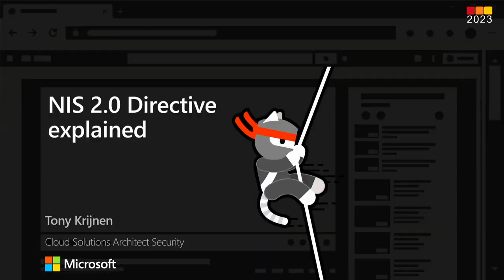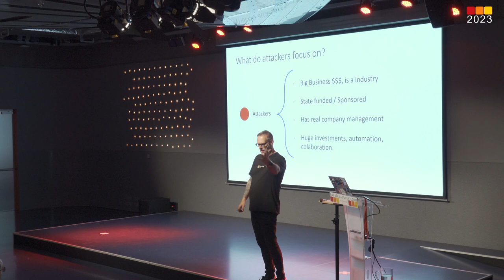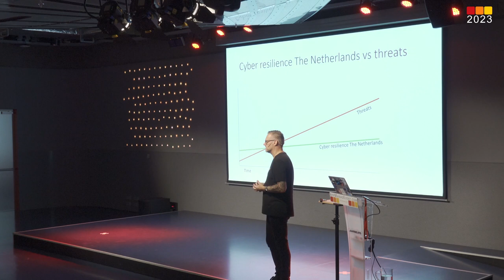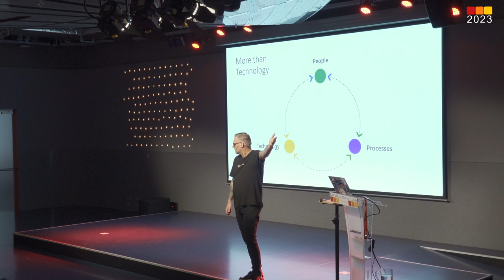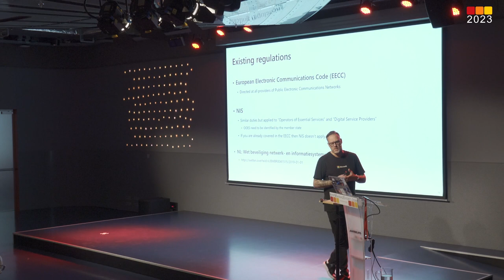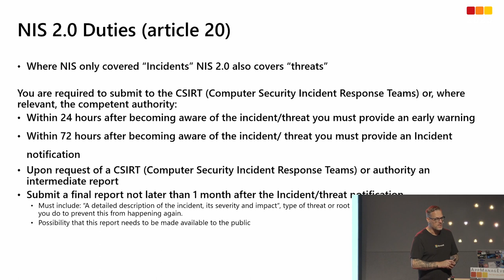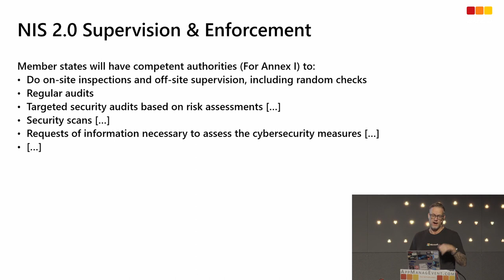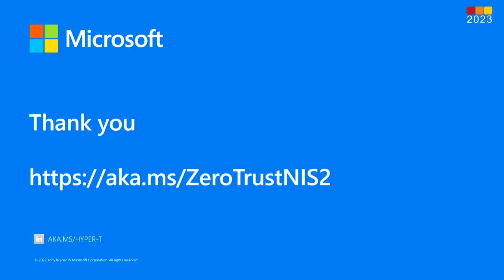AME2023 session - NIS 2 0 – Why the new EU directive will be relevant for every organization - TonyK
Names as "Slammer", "Blaster" and "NIMDA" might vaguely ring a bell... They are far less known than the recent  "WannaCry", "Log4J" or "Petya" attacks. Yet Slammer, Blaster and NIMDA where the attacks which woke up the IT industry in 2004 - we really needed better security. It was the start of a cat and mouse game. Fast forward to today where a complete industry has risen around gaining access, data exfiltration and services all the way up to  “Ransomware as a Service”.

For the European Commission, this was a strong motivation to review the current NIS (Network & Information Security) directive and bring the cyberresilience of organizations-in-EU-countries to a higher level with the new version, NIS 2.0.

Think about incidentmanagement, risk control, network security, encryption, reporting, auditing, etc. etc.

Join this session by Tony Krijnen (Microsoft) to learn about the current directives, the differences with NIS 2.0, the requirements of organizations which are subject to NIS 2.0 and mostly: why really EVERY organization should have NIS 2.0 on their radar.